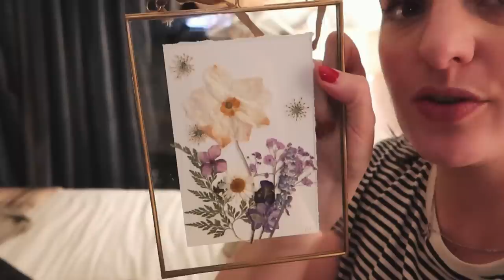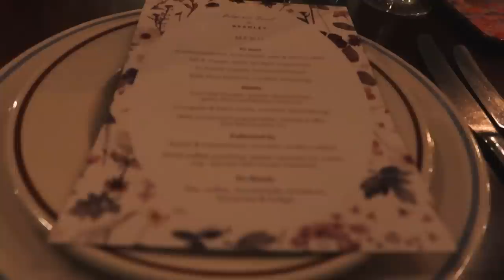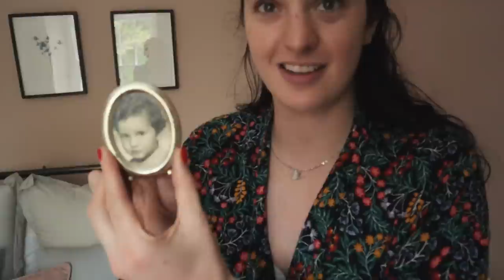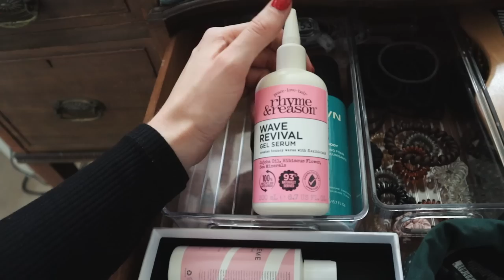IS THIS REAL LIFE? Adventure to Somerset & Home Organisation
Pre-order my debut cookbook Make It Vegan

chapters:
00:00 going on an adventure
00:18 away with bramley and lily & lionel
13:55 flower press workshop
14:31 getting ready for the evening
25:02 get unready with me
28:00 good morning everyone
29:50 bramley skincare facial
34:55 unpack and organise with me